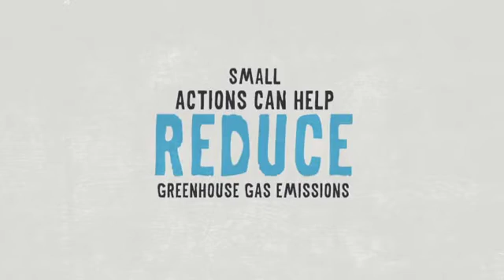醫生,地球生病了....National Climate Change TVCs Dr Mars SD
0:00 - 0:03馬斯醫生：你今天還好嗎?
0:03 - 0:12地球：咳咳..我頭痛、喉嚨痛、全身都在痛..咳咳！
0:12 - 0:19馬斯醫生：這樣啊...我幫你看看！ 恩恩，你的石化排放量太高了。
0:19 - 0:31人類燃燒大量煤炭、石油和瓦斯來產生電力，結果在大氣中產生了很多溫室氣體。
0:31 - 0:35地球：難怪，我覺得我全身都熱熱的...
0:35 - 0:42馬斯醫生：燃燒越多的煤炭石油，溫室氣體會把更多熱氣保留起來讓你的體溫升高。
0:42 - 0:47地球：哈啾！但為何我有時候又會覺得冷呢？
0:47 - 0:54馬斯醫生：恩，那是因為氣候變遷造成更多的極端氣候事件，有時候會下超大雨和變得非常冷。
0:54 - 0:58地球：哦不. 這聽起來好糟哦.
0:58 - 1:02馬斯醫生：我很抱歉...你快完蛋了
1:02 - 1:04地球：(大哭)
1:04 - 1:10馬斯醫生：但你還有希望！人類的小動作就可以減少溫室氣體的排放！
1:10 - 1:22使用節電燈泡、搭大眾交通工具、資源回收利用
1:22 - 1:30你可以救救地球，盡你這部分的能力吧!